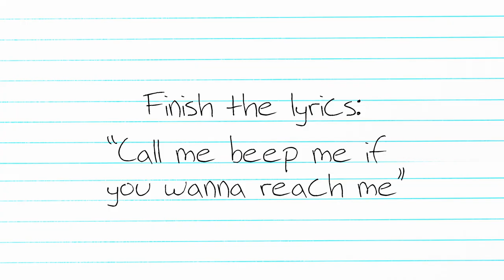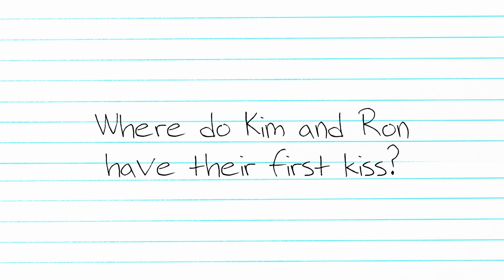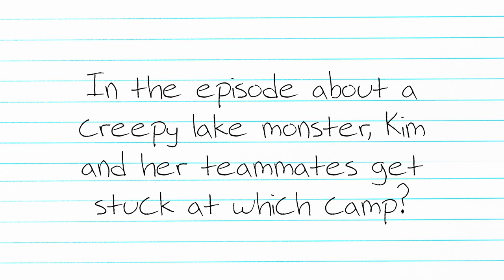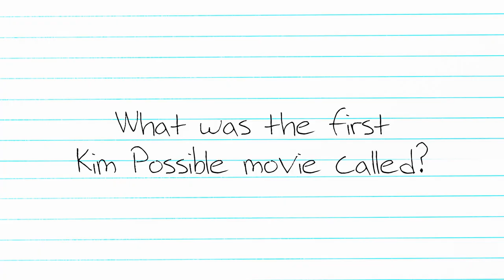The Kim Possible Cast Gets Quizzed On the Original Disney Channel Show | Plot Quiz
So, here's the sitch: We tested the cast of Disney Channel's new live-action Kim Possible movie on their knowledge of the original series. Think they can remember all the biggest plot points of the Kim Possible TV show? Watch and see.

♥ SEVENTEEN SHOWS ♥